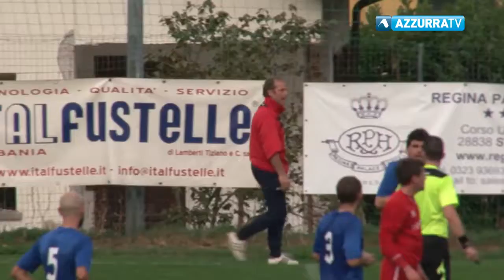Stresa S Maurizio Canavese 2 2 29102017